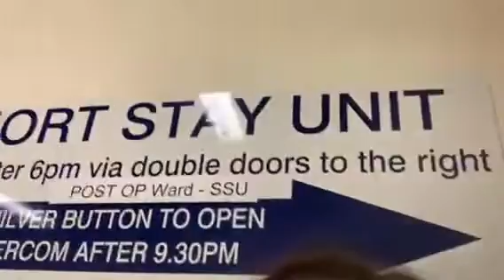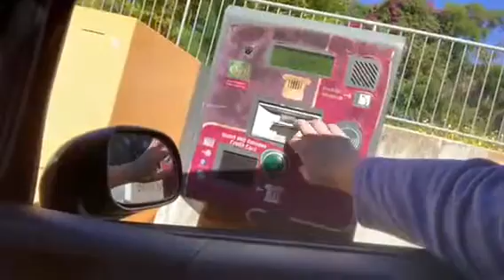Mina's Hodgkin Lymphoma Story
Hi - I'm Mina. I enjoy dancing, work in education and have a beautiful four year old daughter.
When I was 26 I was diagnosed with Stage 2 Nodular Sclerosis Classical Hodgkin Lymphoma - unfavourable, on the 19th August 2021.
This is some of my lymphoma journey, to help support other patients.

Lymphoma Australia - by your side.